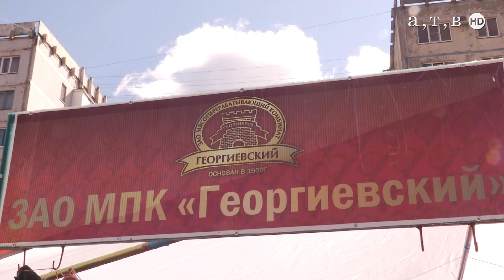Покупай недорогое и качественное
У ставропольцев есть возможность приобрести гарантированно качественную продукцию по привлекательной цене. В преддверии дня города и края в Ставрополе проходят ярмарки выходного дня.